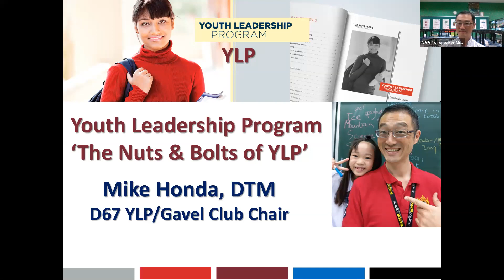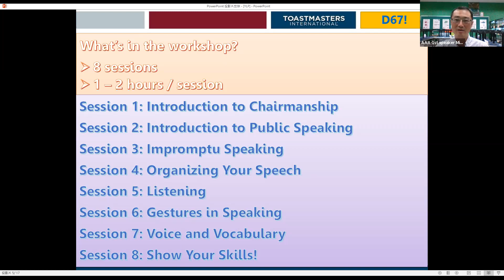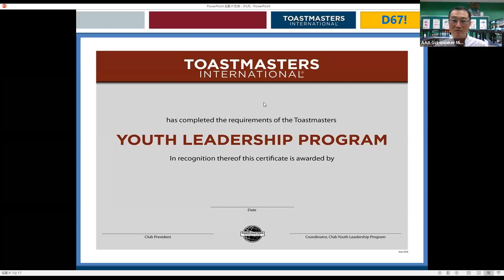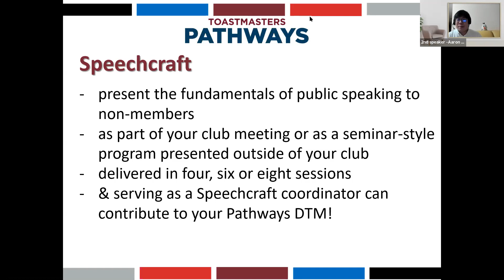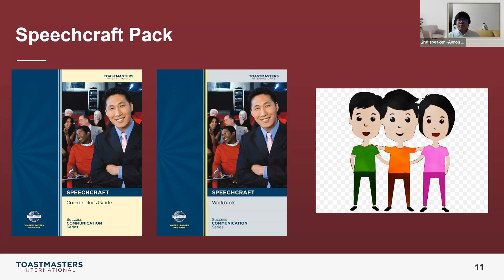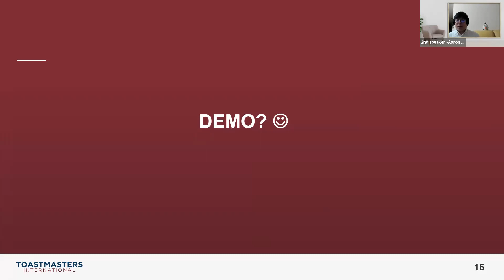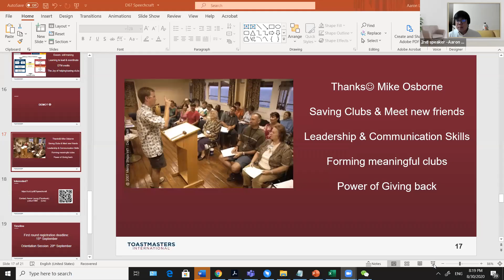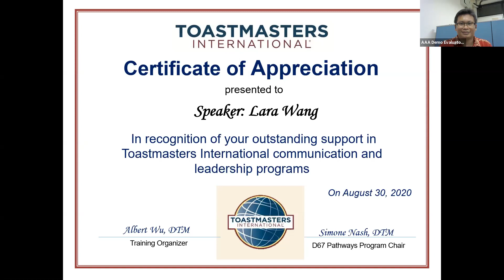8/30 YLP & Speechcraft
Host/Organizer: Albert Wu, DTM

Speakers:
1. Mike Honda, DTM - The Nuts & Bolts of YLP (Youth Leadership Program)
2. Aaron Leung, DTM - Speechcraft Program [39:45]
3. Speechcraft demo speaker, Lara Wang
4. Speechcraft demo evaluator, Jimmy Hasugian, ACG, ALB